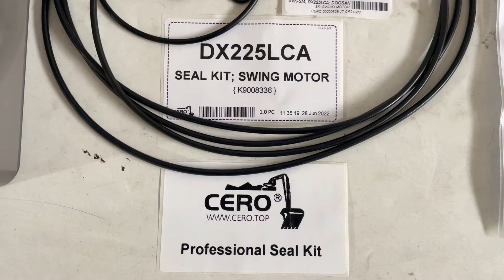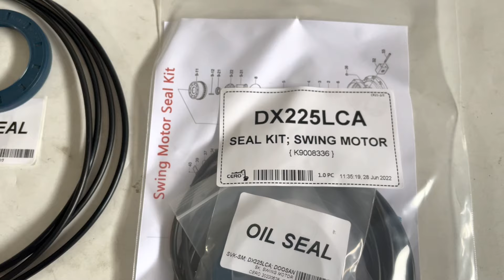DOOSAN DX225LCA K9008336 Swing Motor Seal Kit K9008336A K9001903 CFW Original Quality